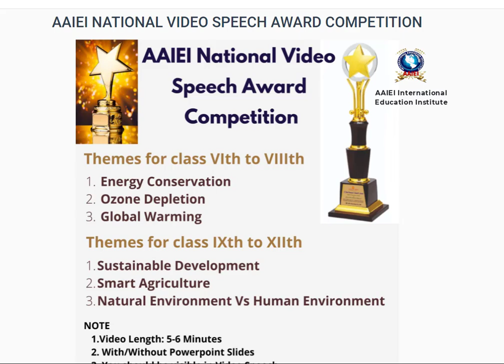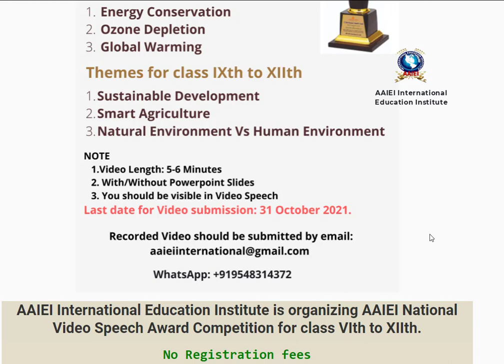AAIEI National Video Speech Award Competition for class VI to XII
AAIEI International Education Institute is organizing AAIEI National Video Speech Award Competition for class VIth to XIIth.
Make yourself to be proud.
Details
AAIEI National Video Speech Award Competition
Themes for class VIth to VIIIth
 1. Energy Conservation
 2. Ozone Depletion
 3. Global Warming
Themes for class IXth to XIIth
1. Sustainable Development
2. Smart Agriculture
3. Natural Environment Vs Human Environment
NOTE
   1. Video Length: 5-6 Minutes
   2. With/Without Powerpoint Slides
   3. You should be visible in Video Speech
Last date for Video submission: 31 October 2021